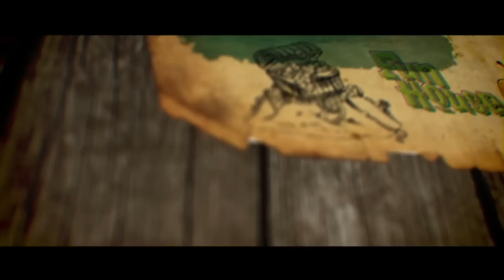ORANGE IMPERIAL TOPAZ FOUND ON VOLCANIC ISLAND...ON FUN HOUSE TV